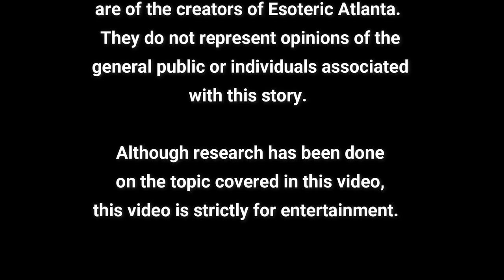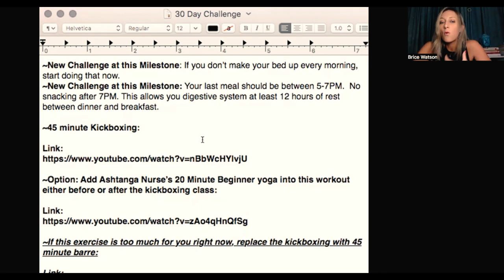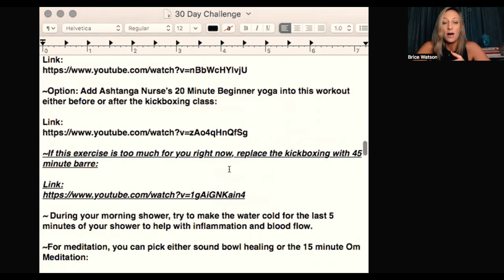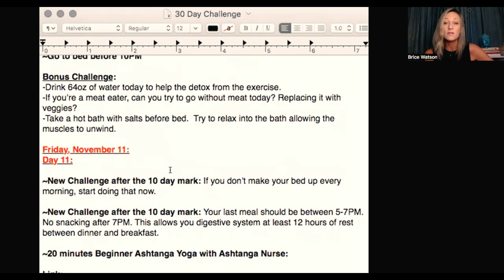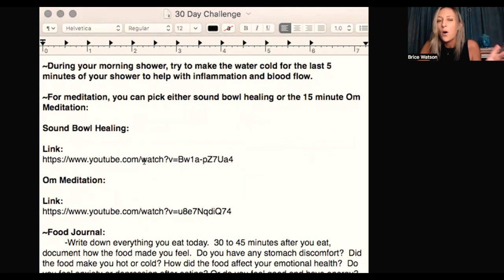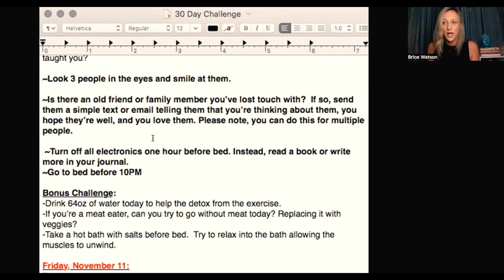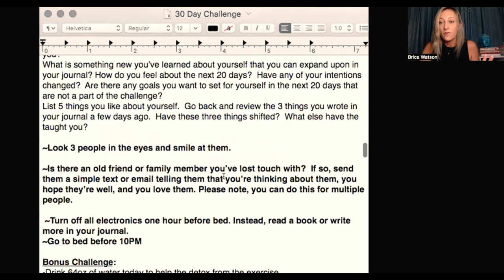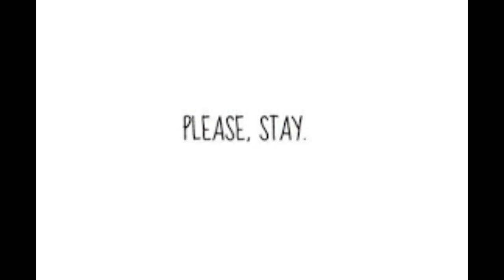Day 10: What Would Happen if You Stayed?